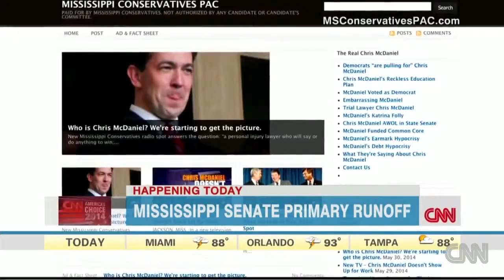GOP Veteran Faces Tea Party Challenger in Senate Race